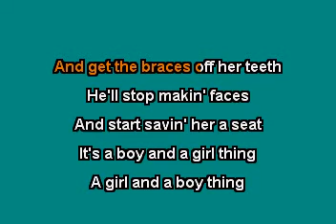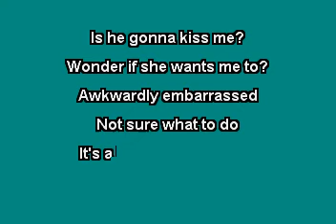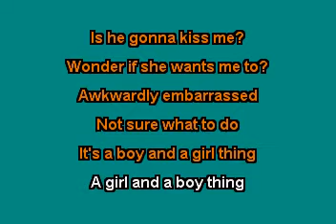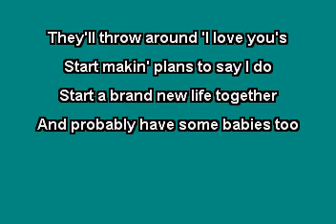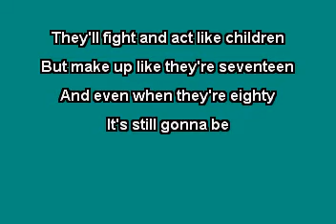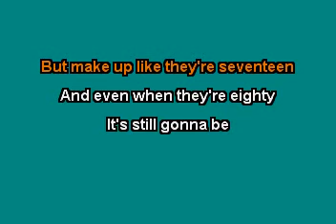Boy & A Girl Thing (In the Style of Mo Pitney) (Karaoke with Lyrics)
The KARAOKE Studio offers the world's most up to date Karaoke library for Karaoke fans around the world.